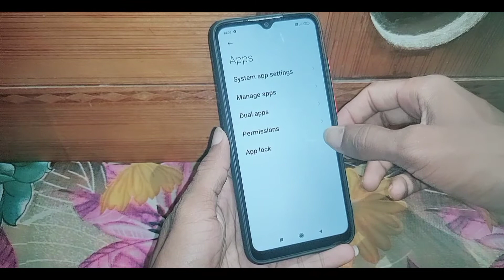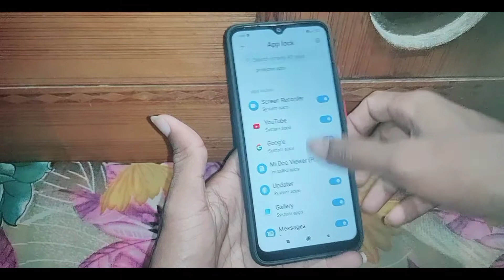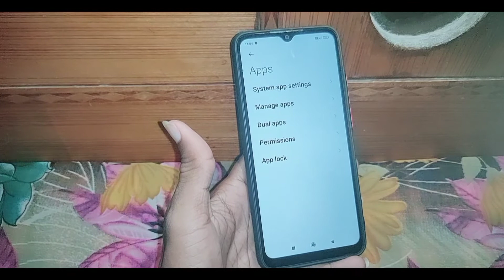redmi 9 me app unlock kaise kare। how to unlock app in redmi 9 । redmi 9 lock app unlock kaise kare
is video me bataya gaya hai friends ki redmi 9 mobile me app ko unlock kaise kiya jata hai